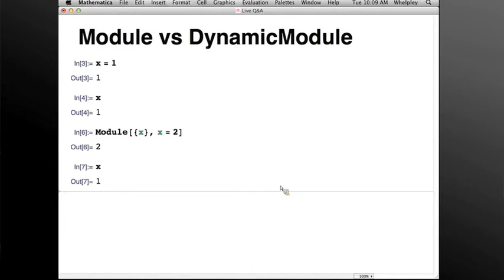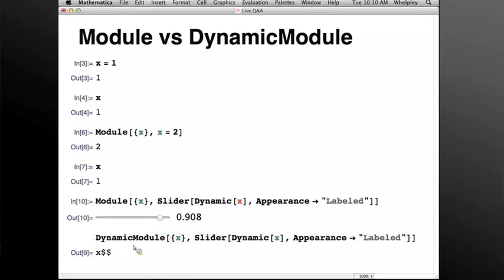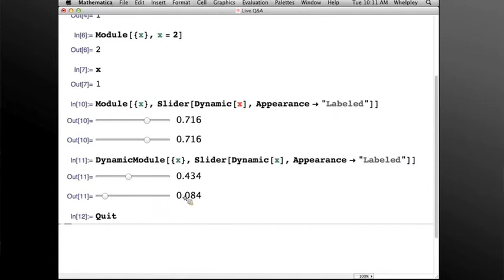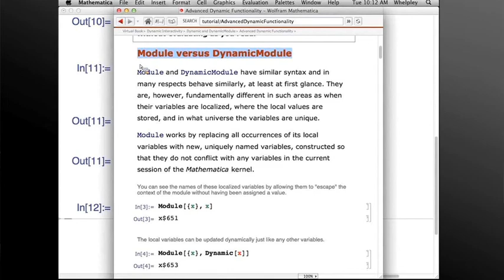Dynamic Interfaces Q&A 2012: What is the difference between Module and DynamicModule?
Faisal Whelpley explains the difference between Module and DynamicModule during Mathematica Experts Live: Dynamic Interfaces Q&A 2012.

For more information about the event, please visit:

For more information about Mathematica, please visit: